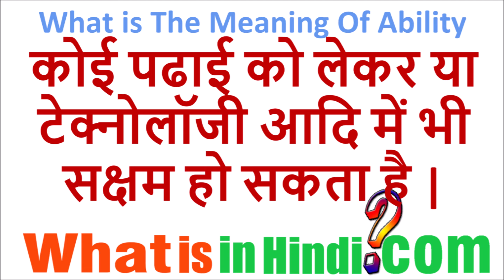What is the meaning of Ability in hindi | Ability ka matlab kya hota hai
Ability का मतलब क्या होता है | What is the meaning of Ability in Hindi | Ability ka matlab kya hota hai | Ability ka matlab kya hota hai meaning in hindi
Ability ka matlab kya hota hai in hindi
Ability ka matlab kya hota hai meaning
ability meaning in hindi with example
ability in hindi meaning
ability meaning in hindi and english
ability meaning in english
capability meaning in hindi
What is the meaning of ability in hindi with example
jyada jankari website par milegi...